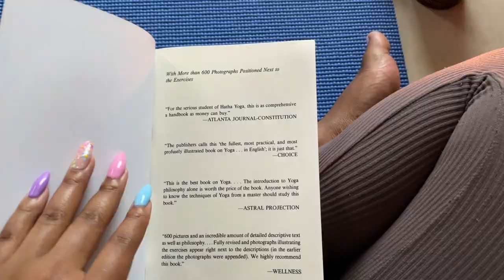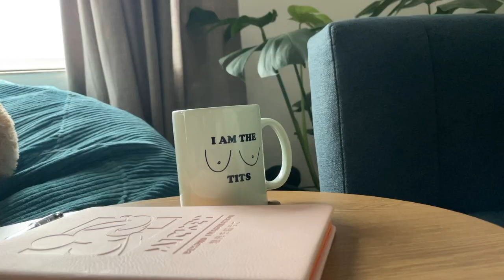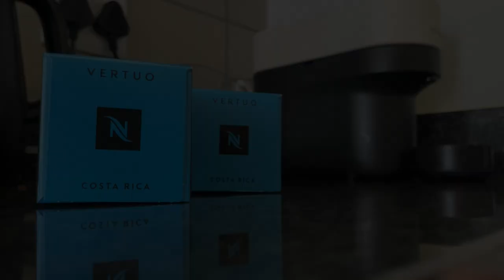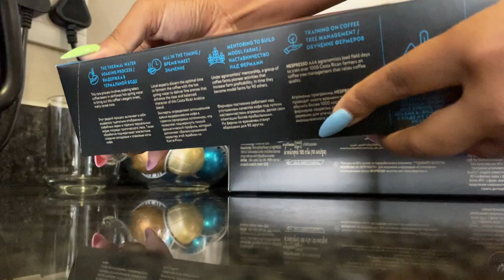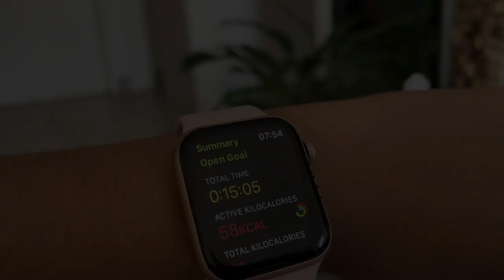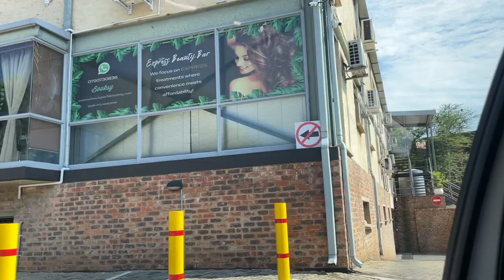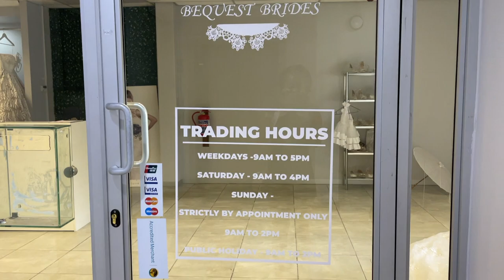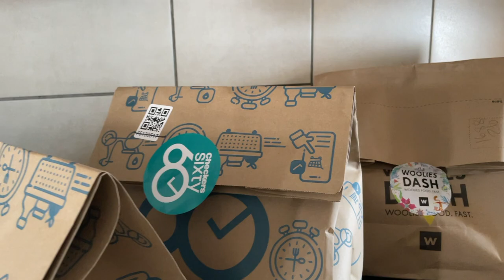weeklyvlog : calm morning | Healthy breakfasts | green tea sessions |Workout & more